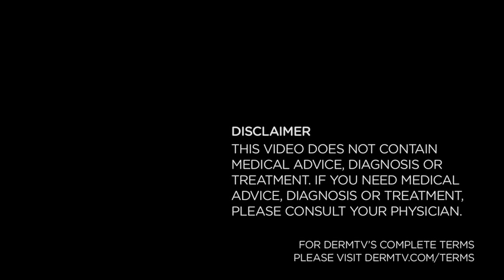DermTV - Are Parabens Dangerous [DermTV.com Epi #246]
There's been a lot of controversy about the safety of parabens in skincare products. Are parabens dangerous? Or are parabens safe? In this episode of DermTV, Dr. Schultz will share the current industry and FDA thinking on parabens in skincare.